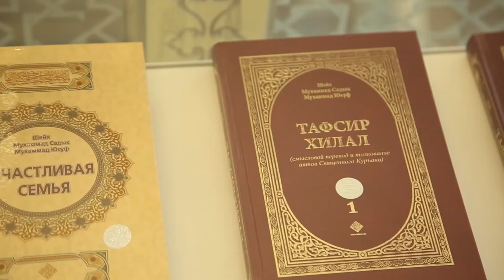Интервью с Каримбековым Рыскулбеком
Отрывок из презентации книг шейха Мухаммад Садыка Мухаммад Юсуфа на русском языке

Интервью с Каримбековым Рыскулбеком - Директором АНО «Духовно-просветительский центр мусульман им. Шейха Мухаммад Садыка» (г.Москва)